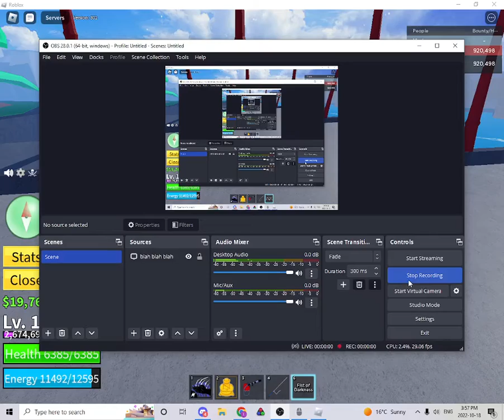ME VS DARKBEARD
i will beat up Darkbeard